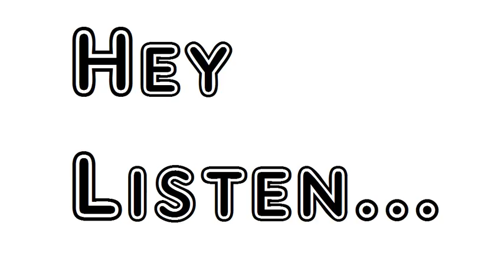Poem Ode To Duty William Wordsworth